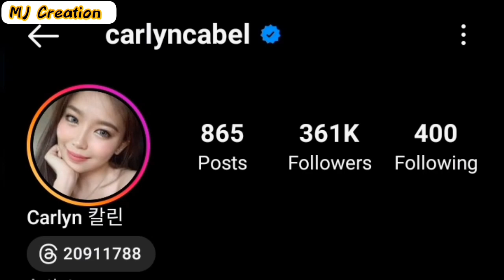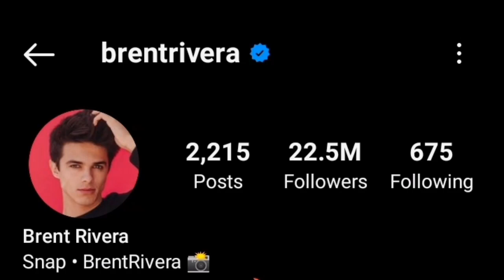Carlyn Ocampo VS Brent Rivera Lifestyle Comparison 2023